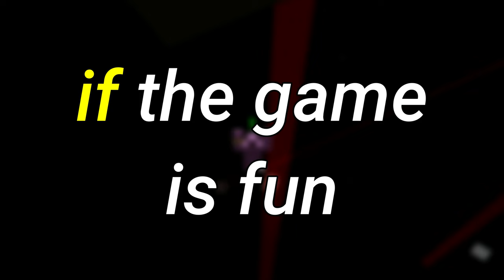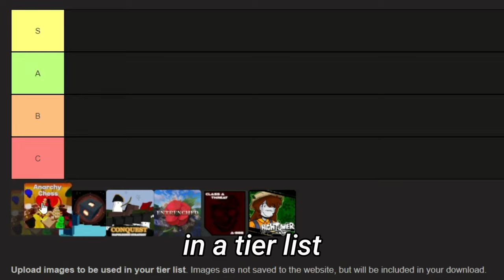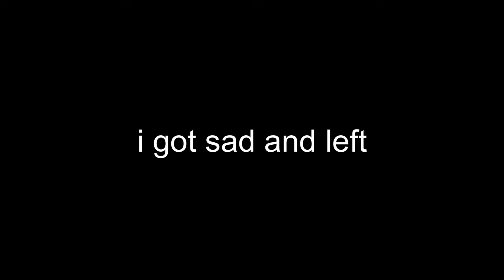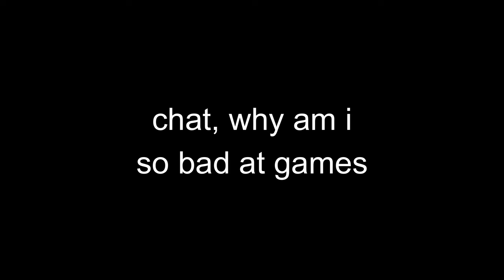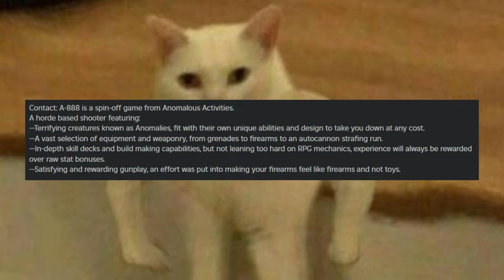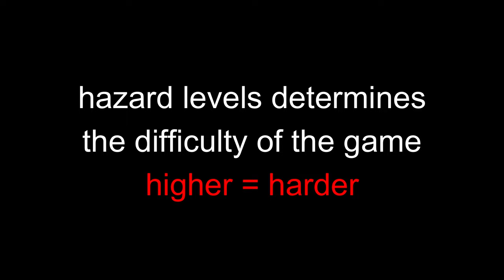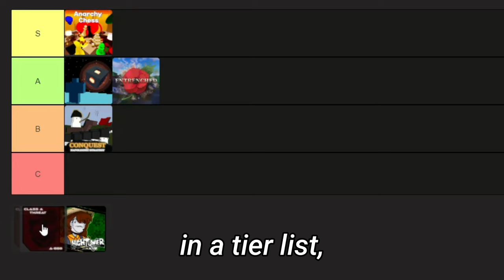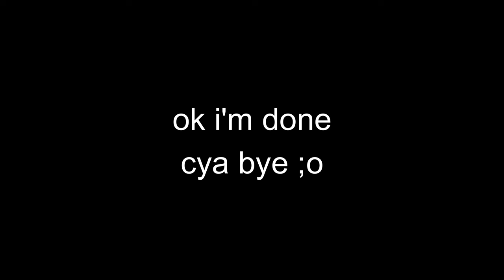I Tried 6 Random Roblox Games and Ranked Them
i made a tier list covering random roblox games... these games are either good, great, or amazing!

Timestamps:

Intro: 0:00 - 0:12
Anarchy Chess: 0:13 - 3:08
Spontaneous Generation: 3:10 - 5:31
Conquest: 5:33 - 7:52
ENTRENCHED WW1: 7:54 - 9:59
Contact A-888: 10:01 - 12:17
High Tower: 12:19 - 14:18